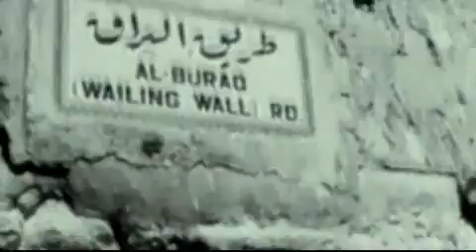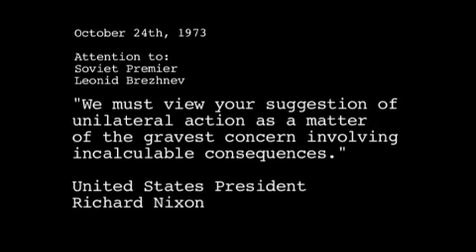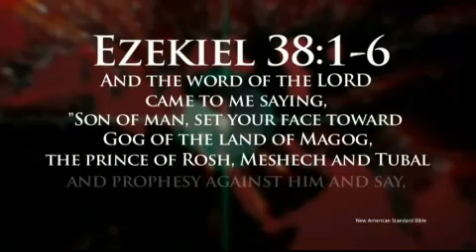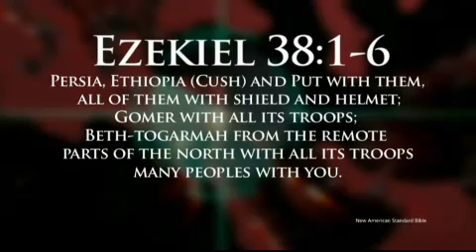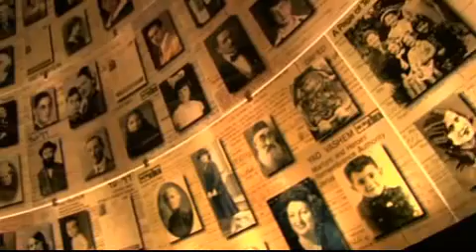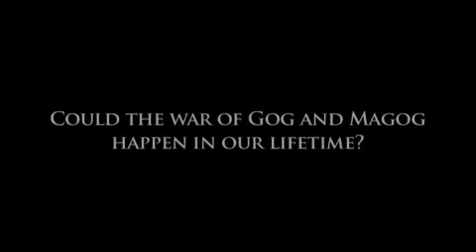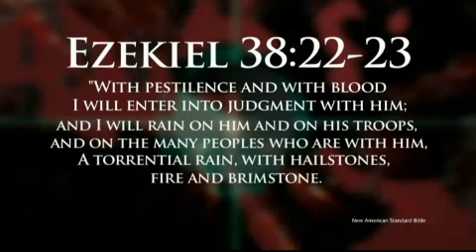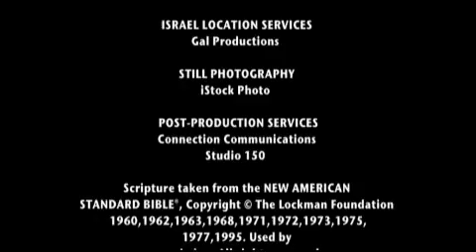"Epicenter"~The Middle East (Complete Documentary) Joel Rosenberg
Epicenter is about:Change--big changes, dramatic changes, changes that will transform the world as we know it * Answers--what the changes are underway in the world's most important countries * Insight--readers will understand the trajectory of world events by being taken inside the governments of Iran, Iraq, Russia, China, and more * Accessibility--aimed for a wide audience in both the general and Christian markets * Faith--Joel shares his faith in Jesus Christ and the reliability of Scripture

Epicenter will answer questions like: * Will Israel and her Arab neighbors find peace, or is another major Middle East war just around the corner? * If the new, post-Soviet Russia is our friend, why is the Kremlin creating a new class of thermonuclear weapons and building an alliance with radical Islam?

The full video presentation of EPICENTER!! Confirmations are in events of 2011: Iran, Major Revolutions in Egypt & Libya, The death of Bin Laden & now, if put into action, what will go down in history as the most grave mistake in American history~Obama's plan to force Israel's return to pre-1967 borders.Genesis 12:3

(The intro of this documentary has been available on my current event/prophecy channel for quite some time.) See Video Responses.